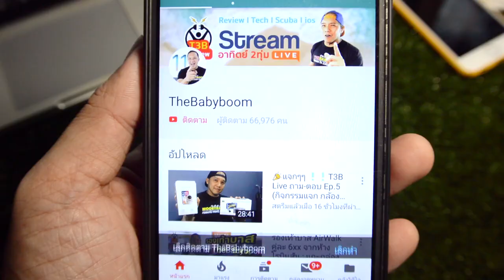รีวิว เลื่อยจิ๊กซอว์ TOTAL TS2081006 by T3B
Review เลื่อยจิ๊กซอว์ TOTAL TS2081006 by T3B
สินค้าสั่งซื้อได้จาก เครื่องมือช่างถูกดี โฮลเซล กรุ๊ป และโกดังไทย

Line @spk007
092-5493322